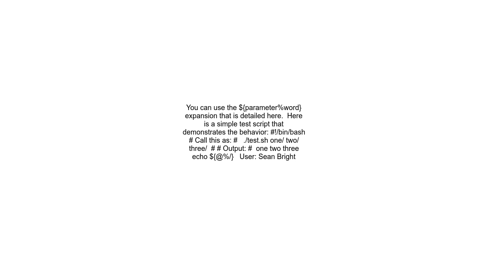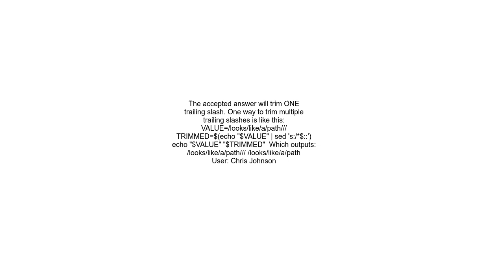What is the simplest way to remove a trailing slash from each parameter